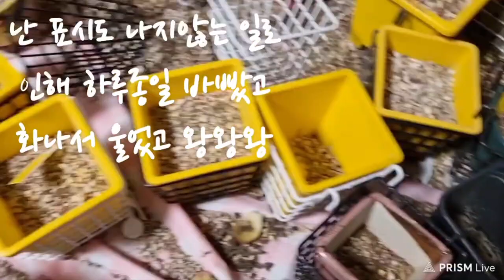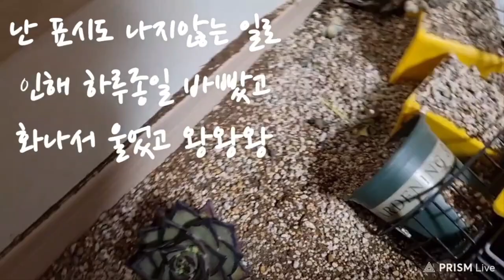엄마하늘가시기전편지내용중에서~